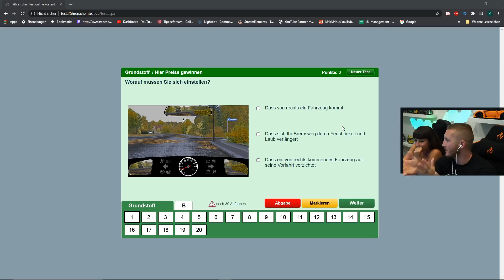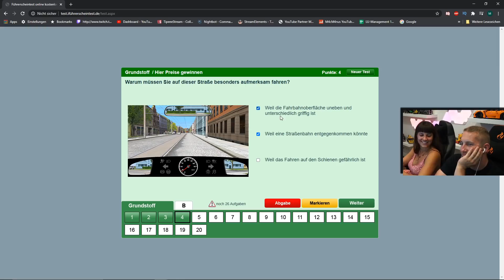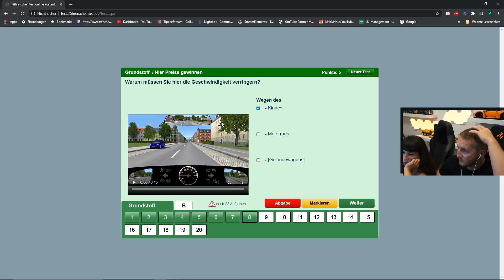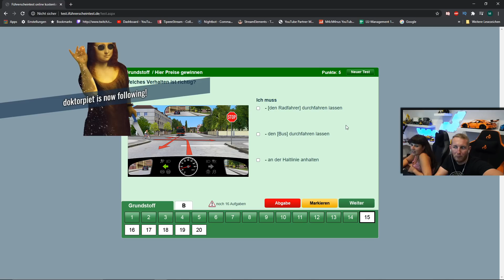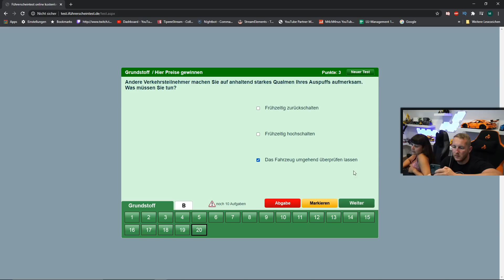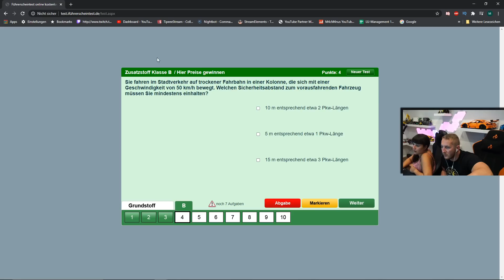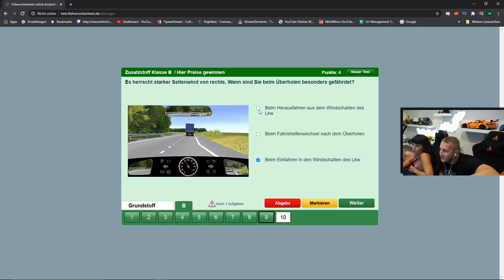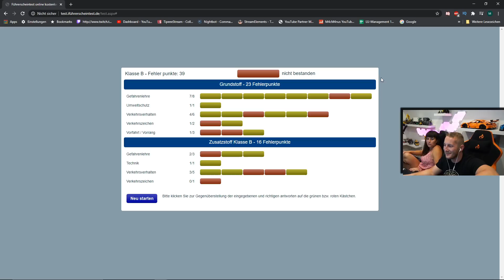Muss das EDLE WEIB den FÜHRERSCHEIN abgeben?! - Führerschein-test Online